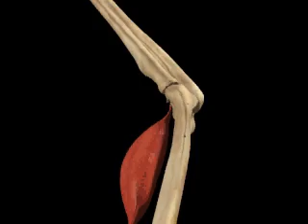Locomotion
We can stand, sit, and move because of the musculoskeletal system—206 bones, 600 muscles, and more than 1,200 joints.

Muscle movement requires the cooperation of  both the nervous system and the musculoskeletal system.

Movement occurs when groups of muscle cells contract.

Electrochemical impulses from the nervous system stimulate fibers called sarcomeres, causing them to shorten. Contraction continues until the impulses cease and the muscle once again relaxes.

As muscles contract, the bones to which they are attached move.

Joints—lubricating structures between bones—make movement smoother.

Thanks to the teamwork of muscles, bones and joints, locomotion is possible.